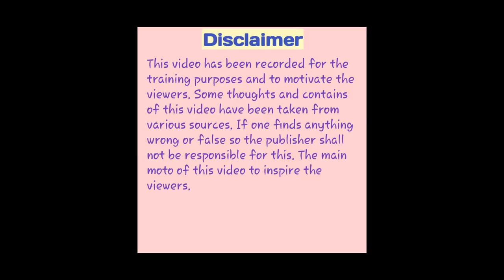At C V Raman UNIVERSITY Chhegav Makhan Khandwa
Personality Development Seminar